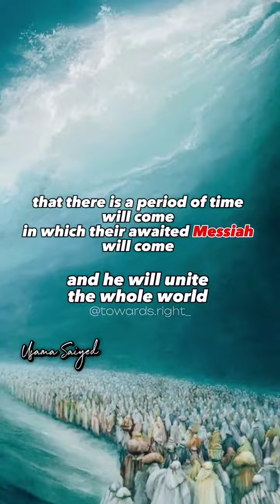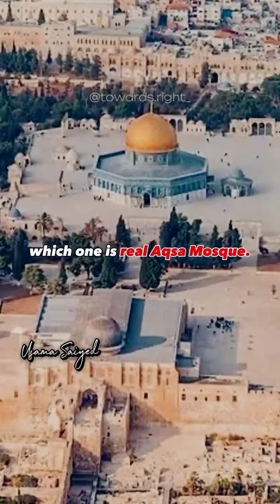Reality of mosque 🕌 AL AQSA | soread info